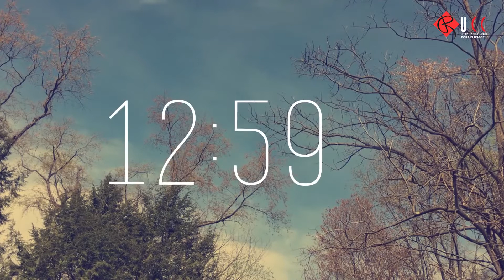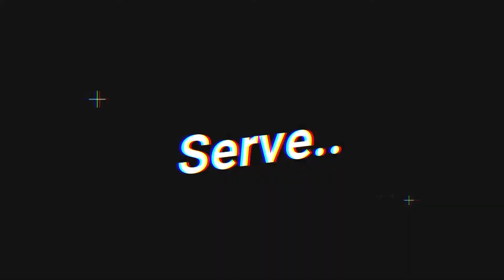Infiltrate And Radiate | Double-Pronged Effectiveness - Pastor J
We hope you are blessed, challenged and encouraged by this message.